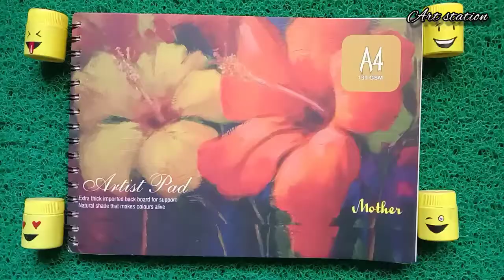LIGHT HOUSE SCENERY (edition 26)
DRAW WITH ME 😉 (OIL PASTEL)

Do share this little video . If you found it Aswom 😎🤩

0PG-Me_e2zFBtNA2TdFJzw

UC0PG-Me_e2zFBtNA2TdFJzw